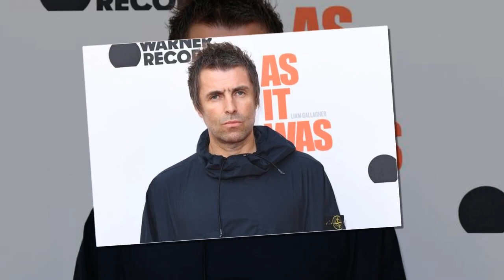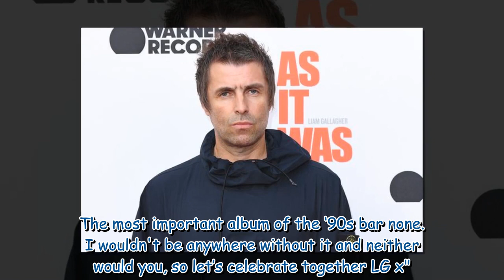Liam Gallagher announces two Glasgow dates for Definitely Maybe 30 years tour02025702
Liam Gallagher announces two Glasgow dates for Definitely Maybe 30 years tour